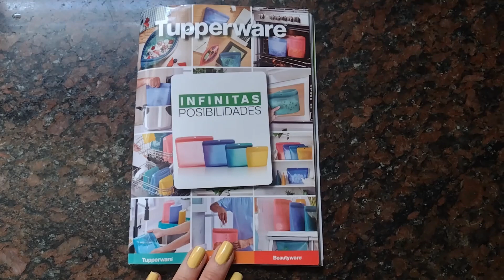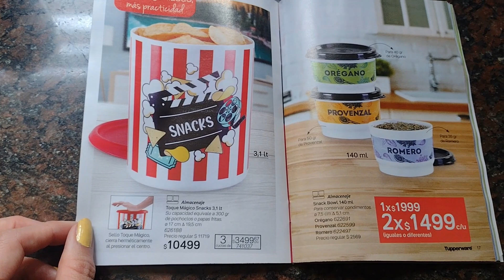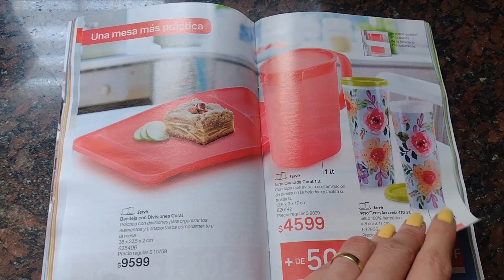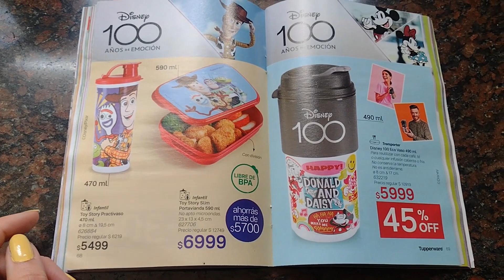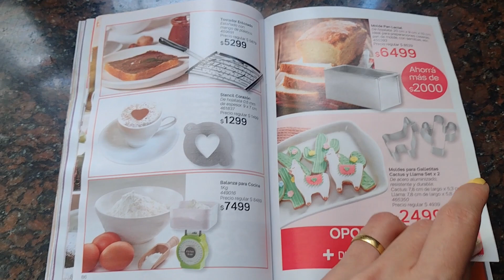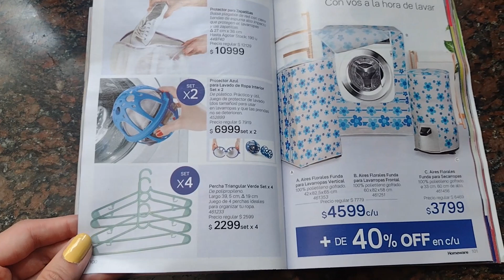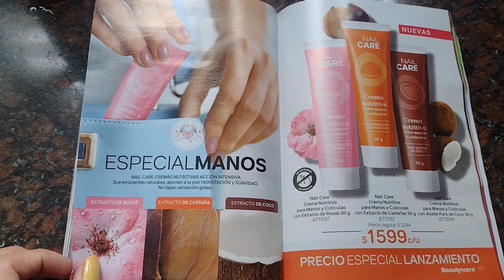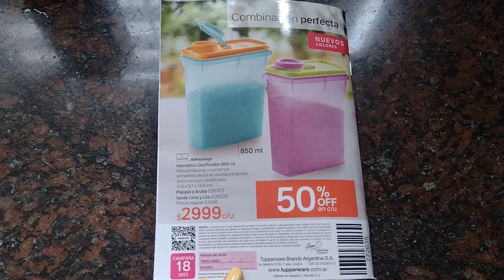Catálogo Tupperware Campaña 18 - 2023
Mi ESMALTE es Avon Ultra Color en el tono "Once Upon A Lime" 💅

¡NUEVO! Comprá online en Mi Tienda Virtual Tupperware